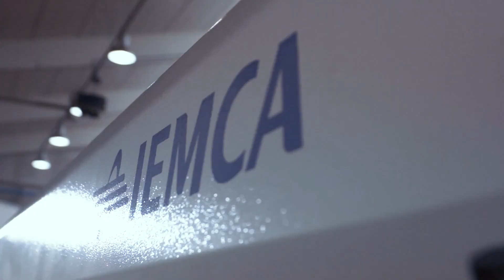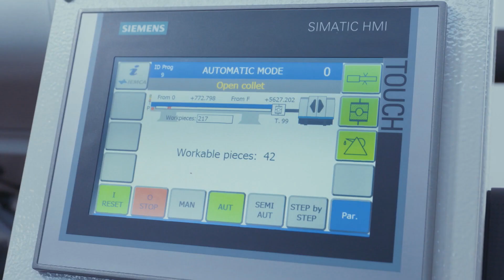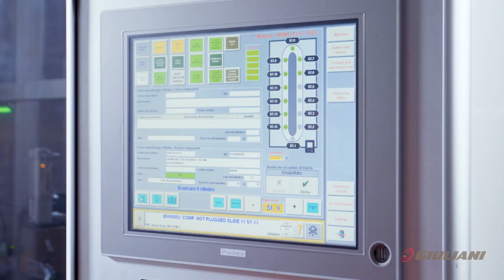Giuliani über Echtzeitkontrollsysteme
Giuliani gehört zu der Unternehmensgruppe Bucci Automations S.p.A. Das italienische Unternehmen Giuliani ist einer der führenden Lieferanten von Rundtaktmaschinen und Maschinen zur Herstellung und Montage von Verschlusssystemen. Giovanni Banzola, Senior Sales Manager, spricht mit uns über deren Maschinen mit Echtzeitkontrolle (ENG).